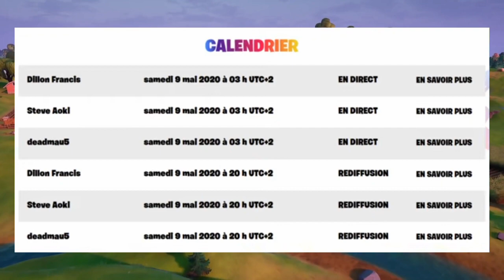5 NOUVELLE RÉCOMPENSE GRATUITE CACHÉES DANS FORTNITE !(FACILE)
5 NOUVELLE RÉCOMPENSE GRATUITE CACHÉES DANS FORTNITE !(FACILE)?!?

??PSN :GEEKfortniteYT
??Epic :VIZMOG

Montage ??: Moi

Miniature ?? : Moi ^^
glitch fortnite de vbucks gratuit ni bug fortnite de vbucks gratuit ni de la saison 3 du chapitre 2 c'est a dire la saison 13 de fortnite car nous sommes en saison 13 glitch fortnite de skins gratuit ni bug fortnite de skins gratuit ni saison 3 trailer ni saison 3 passe de combat ni item shop to day ni fortnite 3 gameplay ni avoir tous les skins de fortnite ni glitch fortnite ps4 ni bug fortnite pc ni glitch fortnite xbox one ni bug fortnite switch ni Michou Off ni MIchouOff ni nouveau skins ni boutique du jour ni boutique d'aujoud'hui ni new item shop ni défis saison 13 ni skin gratuit ni new shop ni new item shop ni boutique d'aujourd'hui ni combo de skin ni compte fortnite ni passe de combat saison 3 ni remboursement ni live fr ni live fortnite saison 12 ni michou ni suntted ni palier 130 ni dark vertex ni drivox ni hugo fortnite ni cadeau fortnite ni horri ni mushway ni hugo ni new item shop ni ghostninja fortnite ni combo de skin tryhard ni luzmog ni fortnite sauver le monde ni V-BUCKS ni SKIN ni PIOCHE ni PLANEUR ni EMOTE ni ecran de chargement ni Pack de Skins ni V-BUCKS GRATUIT ni SKIN GRATUIT ni PIOCHE GRATUITE ni PLANEUR GRATUIT ni EMOTE GRATUITE ni Pack de Skins GRATUIT ni AVOIR DES V-BUCKS GRATUITEMENT ni AVOIR LE NOUVEAU SKIN GRATUITEMENT ni Avoir le nouveau Pack de Skins ni PASSE DE COMBAT ni Boutique du jour ni boutique fortnite ni j'achete des V-BUCKS ni j'achete le nouveau skin ni j'achete la boutique fortnite ni Suntted ni ALTROZ ni power jumper ni Real Clan ni Mohking ni Power Jumper ni Drivox ni Zorix Officiel ni RYAN HD ni FlooZ ni Fuze III ni The R3D ni Douwii ni Tellium ni Piijou ni Pijou ni 1vs1 contre un rageux ni troll ni cadeau fortnite ni avoir un skin sans dépenser de v-bucks ni merci epic games ni nouveaux skin halloween ni retour ghool ni skin gratuit fortnite ni avoir un skin sans payer ni cadeau ni COMMENT DÉBLOQUÉ TOUT LES SKINS FORTNITE ni JE DEBLOQUE TOUT LES SKINS FORTNITE ! grâce à ça ni starter pack ni new starter pack ni ghostninja ni duo ni combo de skins ni je note combo de skins ni parcours troll ni fortnite map ni update ni mise a jour ni maj ni pack jugement dernier new update ni season 12 map ni season 12 map update ni season 12 ni fortnite season 12 ni fortnite season 12 trailer ni LA MAP SAISON 12 DE FORTNITE ! TEASER THÈME événement fortnite ni live événement fortnite ni événement saison 13 ni événement saison 12 ni event season 12 ni event season 13 ni live event ni event fortnite thoomas ni bysankah ni l'etoile noir ni dryxio ni djackby9 ni kikle ni power jumper ni levrai bouseuh ni lebouseuh ni bouzitournament ni michou ni crouton ni valouz ni djeuna ni inoxtag ni SECRETS CONNAITRE NOUVELLE MAP DATE/UPDATES ni PATCH NOTES Chapter 2 Leaked Skins/Emotes! fortnite ni fortnite chapter 2 ni fortnite new chapter 2 map ni fortnite chapter 2 leaks ni fortnite leaks ni chapter 2 leaks ni fortnite leaked skins ni cadeau gratuit ni cadeau fortnite ni cadeau ni cadeau gratuit fortnite ni avoir v-bucks gratuit ni regalo gratis ni free gift ni vbucks gratuit ni vbucks gratuit ni v-bucks gratuit ni free vbucks ni free skin ni crouton game show ni inoxtag ni doc jazy ni cadeau noel ni j'ouvre mon cadeau fortnite presents gifts fortnite skin pioche cadeau HOW TO GET DEADPOOL SKIN Fortnite PS4, Xbox One, PC, Nintendo Switch & Mobile IOS Android in 2020 Glitch Free Skins, Emotes, Pickaxes, V-Bucks, Rewards & Items Home Of Games Nerpah Fortnite Deadpool Week 5 Challenges LEAKED! Unlock Fortnite Deadpool Skin EARLY DEADPOOL Fortnite Deadpool Week 10,Deadpool Week 10,Week 10 Deadpool,Fortnite Week 10 Deadpool,Fortnite Deadpool Week 10 Reward,Week 10,Fortnite Week 10,Week 10 Fortnite,Fortnite Week 10 Deadpool Challenges,Fortnite Deadpool Week 10 Challenges Deadpool Semaine 10 COMMENT OBTENIR le SKIN TRAVIS SCOTT sur FORTNITE ! Free Travis Scott Rewards, avoir le skin travis scott gratuitement